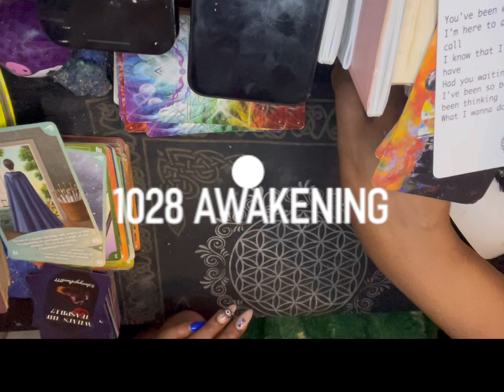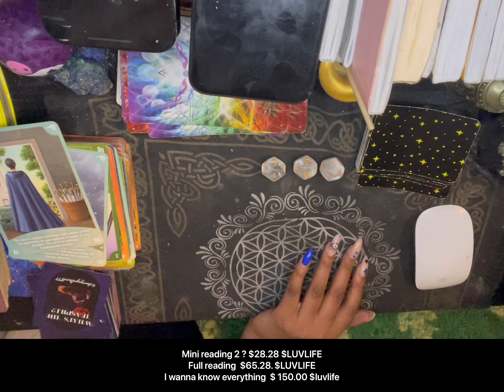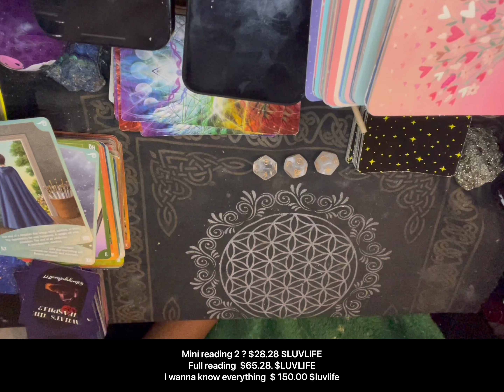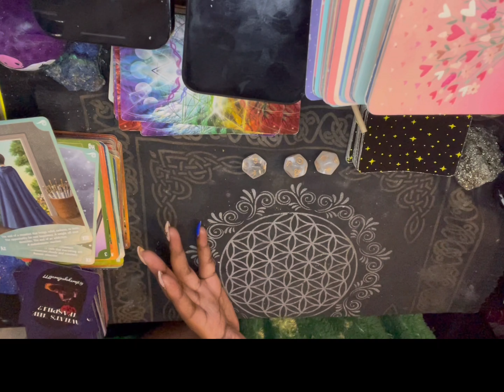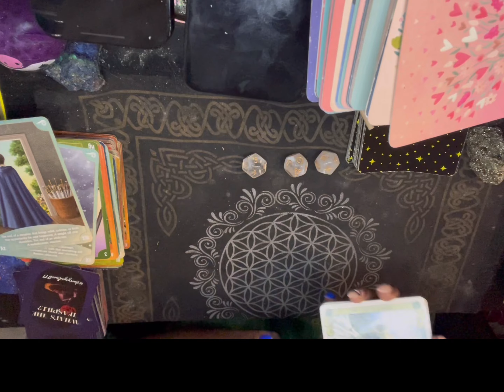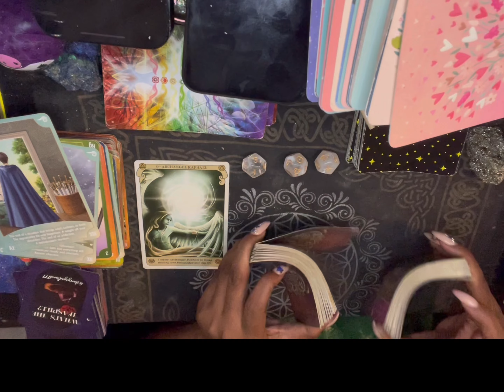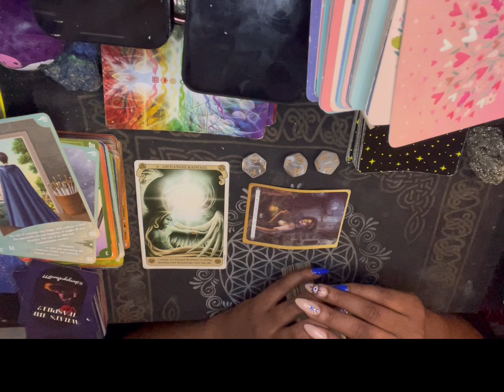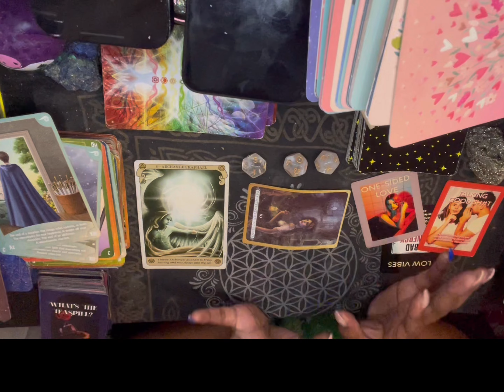Scorpio ♏️What you need to know for January 27, 2020 for Scorpios